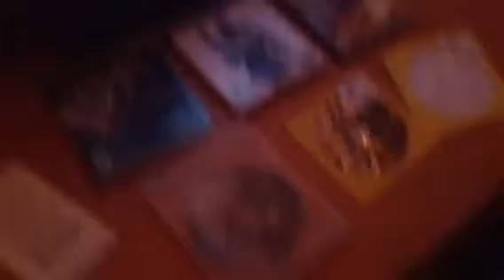Call of Duty Games being Filmed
Black Ops 2, Modern Warfare 2, Modern Warfare, Modern Warfare 3, and World at War are the games being filmed over the summer. Please keep the servers running! Next up: Cod4